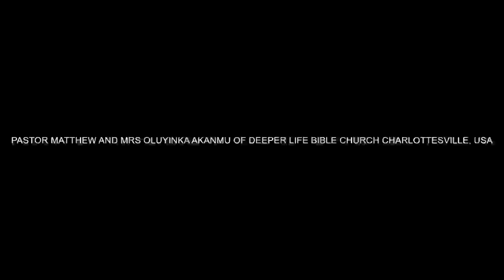(Part 2) NO VISION , NO VOICE , NO FUTURE BY PASTOR W F KUMUYI